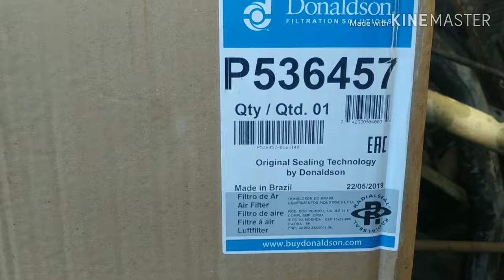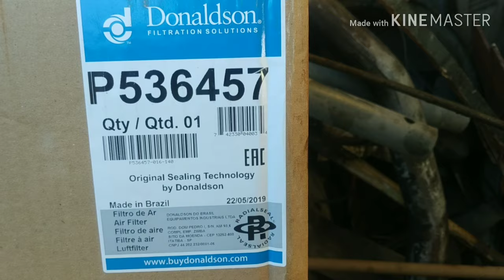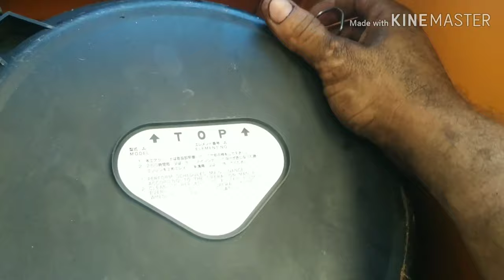Como trocar o filtro de ar da escavadeira hidráulica sany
Esse vídeo eu fiz para ajudar a todos que tem dúvidas sobre filtro de sistema de ar não só da máquina ,mais de vários outros equipamentos de terraplanagem. espero ter ajudado!